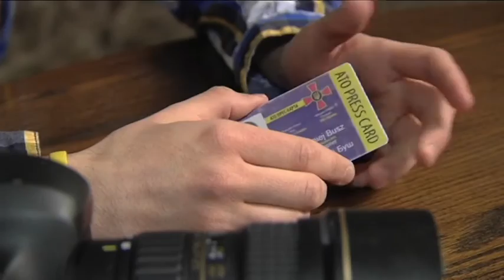Cel, pstryk! Bartłomiej Busz o reportażu wojennym (Wydarzenia 03.04.2015)